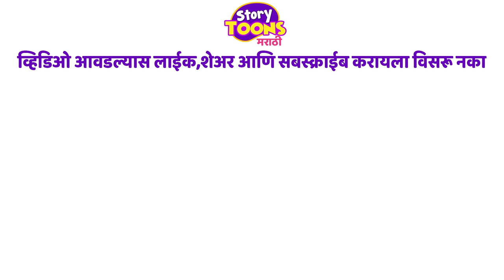Marathi Goshti: गरीबाची दिवाळी | दिवाळीची गोष्ट | छान गोष्टी | Marathi Moral Story | StoryToons TV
मित्रांनो, दिवाळी येत आहे आणि आपल्या आजूबाजूला गरीब लोक राहतात ! त्यांची हि दिवाळी आनंदात जावो यासाठीच हा अट्टाहास !!

नमस्कार मित्रांनो, आपल्या ह्या StoryToons TV - Marathi चॅनेलवर तुम्हा सर्वांचे हार्दिक स्वागत आहे ! आम्ही तुमच्यासाठी घेऊन आलो आहोत मजेदार गोष्टी, ज्यातून तुम्हाला काही न काही शिकायला नक्कीच मिळणार आहे ! ह्या चॅनेलवरील कथेतील पात्र मुलांना खिळवून ठेवतील ! तसेच ह्या कथांतून मुलांना संपूर्ण आयुष्यासाठी चांगले मानवी मूल्य प्राप्त होईल ज्याने आपली पुढील पिढी समृद्ध होईल !

कथा / गोष्टी आवडल्यास सबस्क्राईब करायला विसरू नका !!